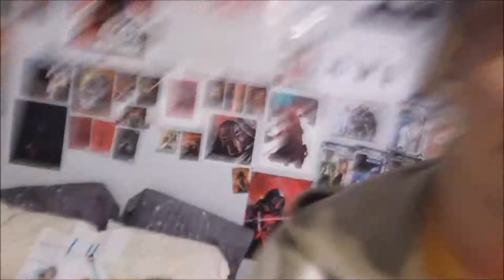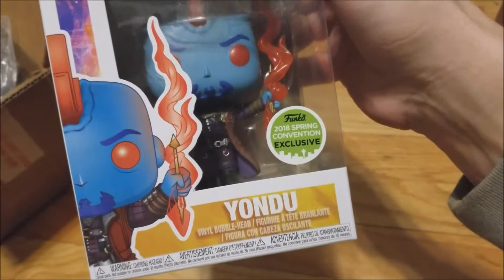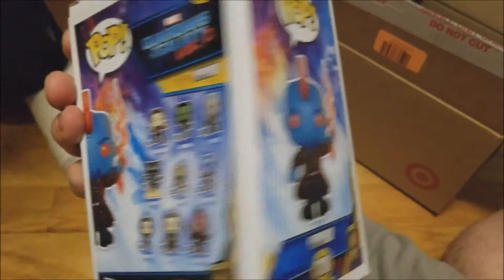Episode 75: National Nap Day Rewards Me With A Gift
I take a nap on National Nap Day and end up receiving a gift.